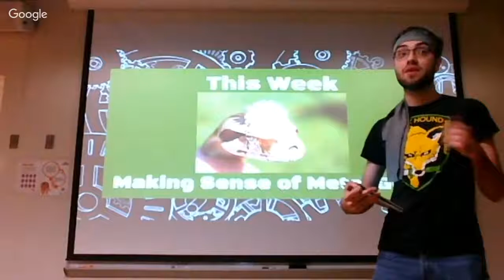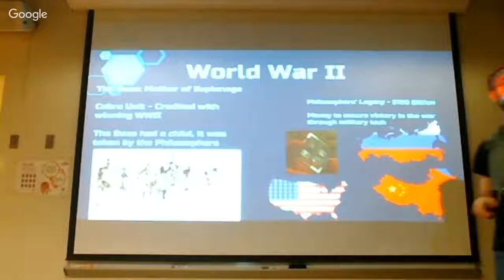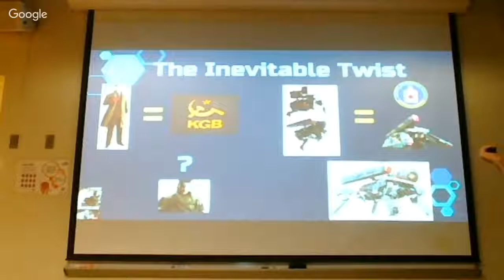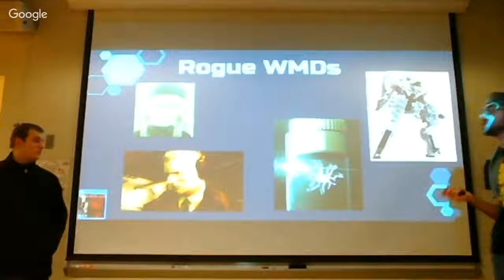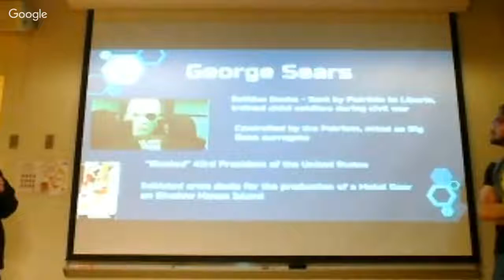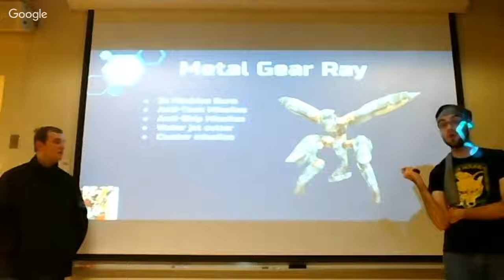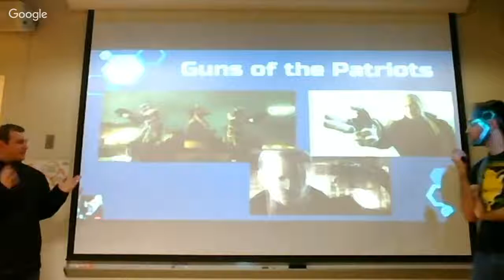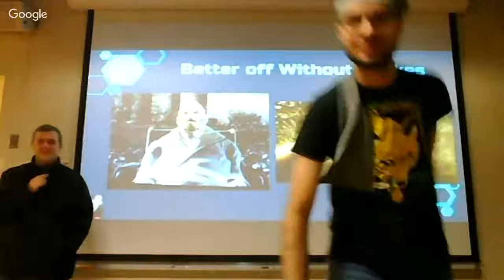STAR Week 15: Making Sense of Metal Gear